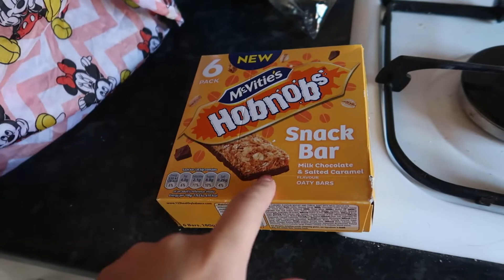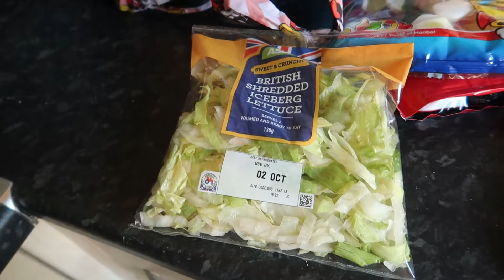Moaning about life | We had a burger from 'Jizzy Rainbows'!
We've had a bad week and Lauren needed a moan. We also indulge in a burger from somewhere that we've affectionately nicknamed 'Jizzy Rainbows'!

Camera equipment we use:
iPhone 5S/7